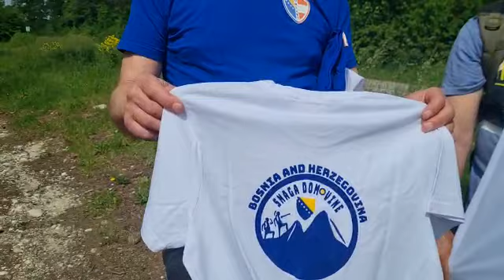Clanovima Puta mira Holandija- Srebrenica se prikljucili i clanovi udruzenja "Kontakt BH Salzburg"